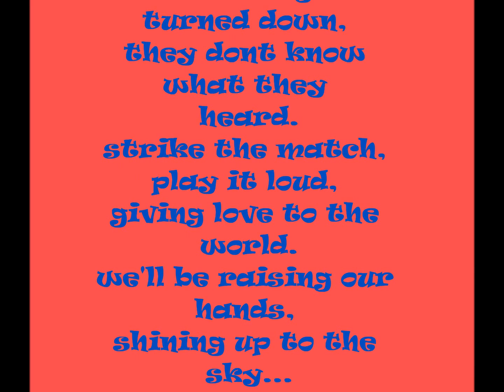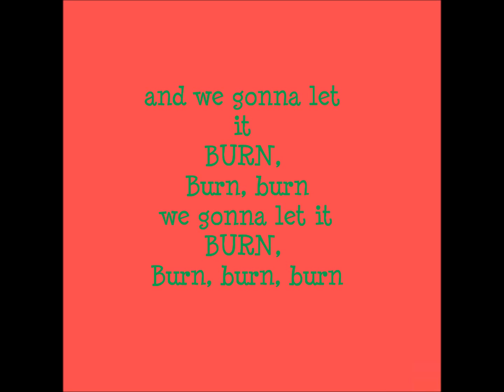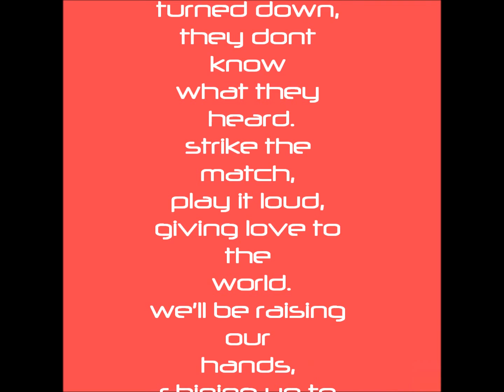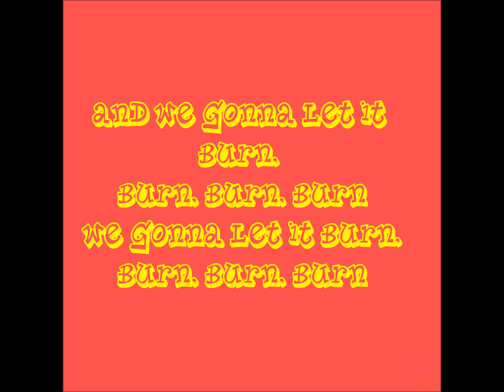burn by ellie goulding with lyrics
I do no own this song, but I do love it so enjoy the video :D